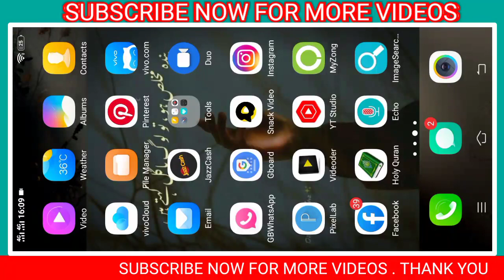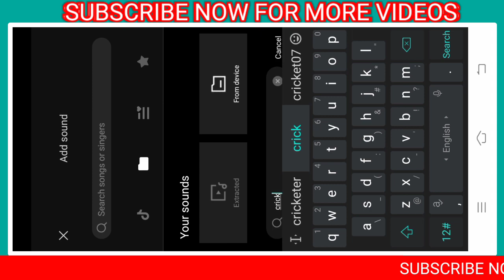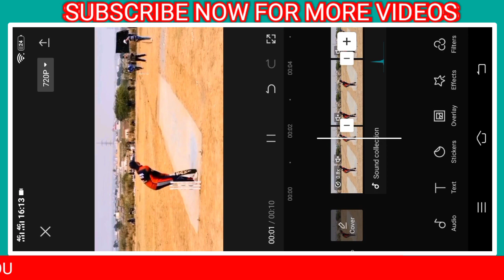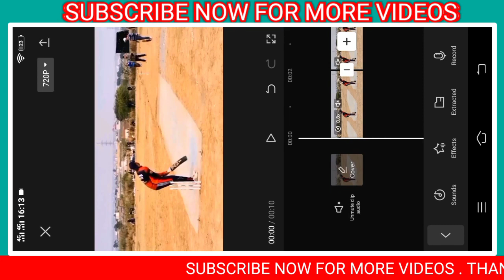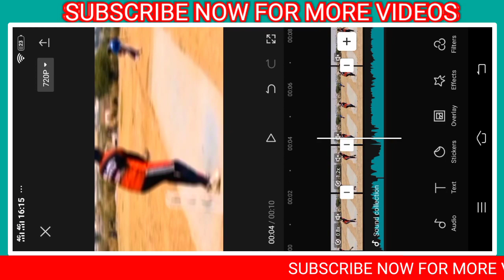Camera Shake effect After shot hitting || Cricket Video Editing by Baloch editz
Camera Shake effect After Shot hitting
Cricket Video Editing by Baloch editz

You Never miss the latest updates

. All Material,,,,,
CapCut App
For Application Come on Instagram

Thanks